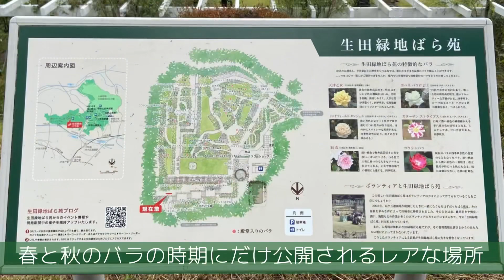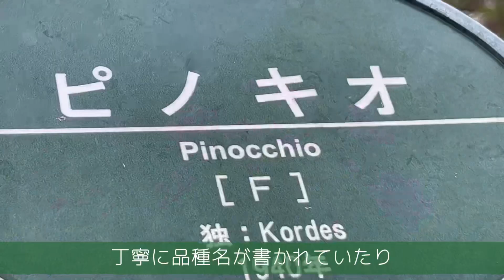生田緑地！？え、どこ？？『ローカルな ばら苑 見つけた！』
生田緑地ばら苑